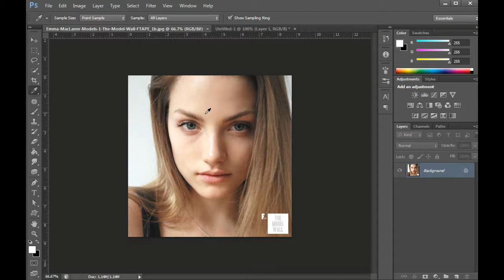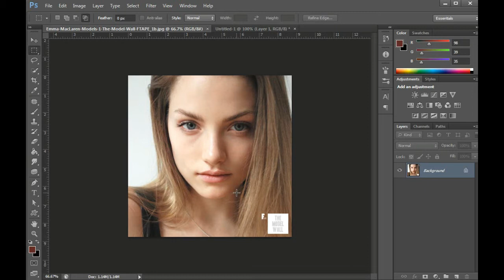PHOTOSHOP TAGALOG TUTORIAL - 5. Eyedropper and Color Picker